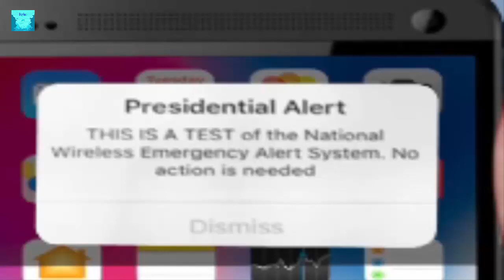Millions of cellphone users are about to get a ‘Presidential Alert'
A nationwide wireless emergency test is scheduled to take place Wednesday afternoon, as the Federal Emergency Management Agency conducts its first "presidential alert."

Roughly 225 million electronic devices across the U.S. will sound off at 2:18 p.m. ET for a “Presidential Alert” that will read: "THIS IS A TEST of the National Wireless Emergency Alert System. No action is needed."

The alert test, which is FEMA's first for the wireless emergency system -- and is being coordinated with the Federal Communications Commission -- will sound similar to an Amber Alert or flood watch warning.

The alert will appear as long as the device is on, and may also show up on smartwatches, according to officials.

The Department of Homeland Security posted a reminder about the test on Twitter on Tuesday, and reassured phone users that their numbers are not being shared with anyone.